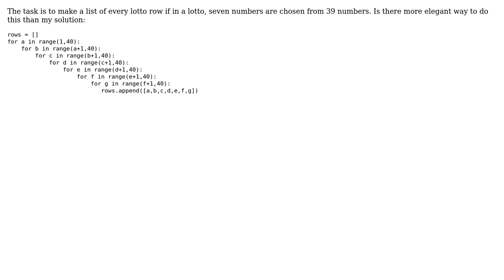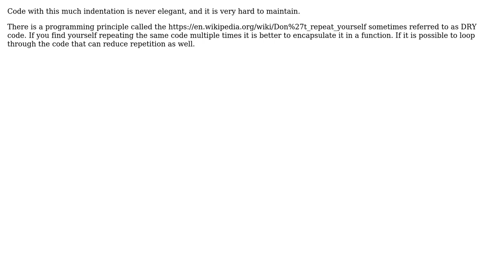Code Review: List lotto rows (2 Solutions!!)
Code Review: List lotto rows

With thanks & praise to God, and with thanks to the many people who have made this project possible! | Content (except music & images) licensed under CC BY-SA | Music | Images & others | With thanks to user user232727 user Reinderien user pacmaninbw user GZ0 and the Stack Exchange Network Trademarks are property of their respective owners. You are responsible for your own actions.